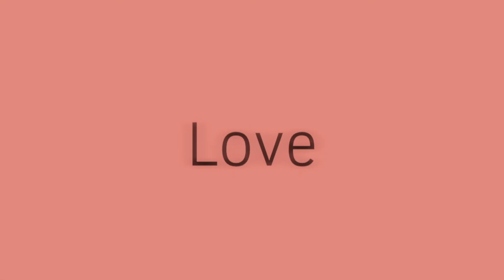Basically GF being weird for 10 seconds // Friday Night Funkin